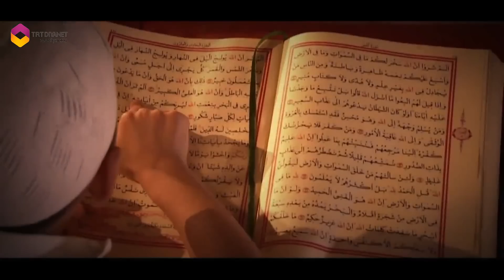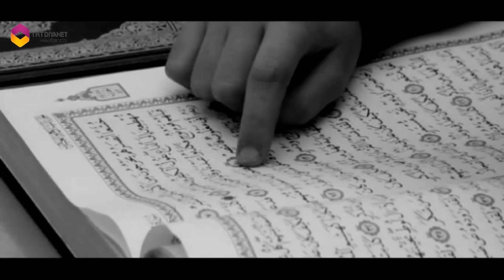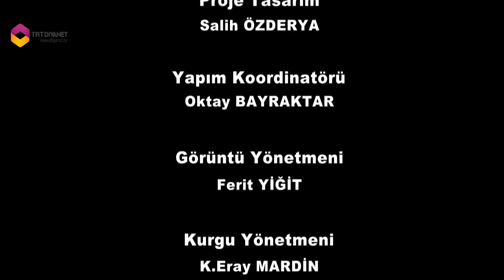Asırlık Çınarlar 5.Bölüm - Hüseyin Avni Işık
Onlar hayatlarının hiç bir anını kişisel mutlulukları için harcamadılar...Onlar kendilerini İslam dinine adıyanlar... Kimi Kur'an kursu öğreticisi,kimi emekli müezzin...
Kendilerini İslam'a adayanların hayat hikayelerinin anlatıldığı ASIRLIK ÇINARLAR TRT Diyanet'te...